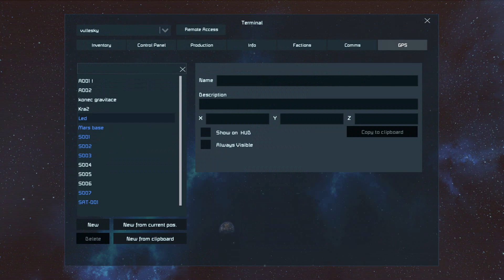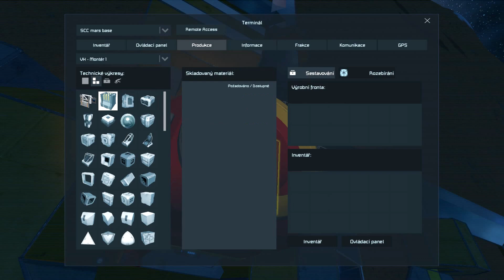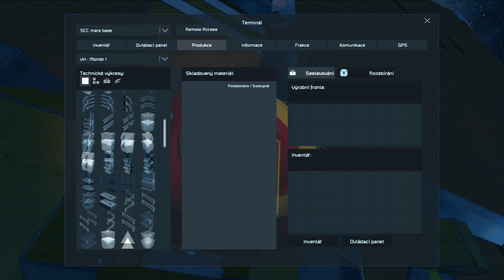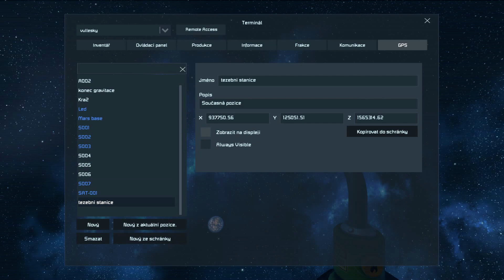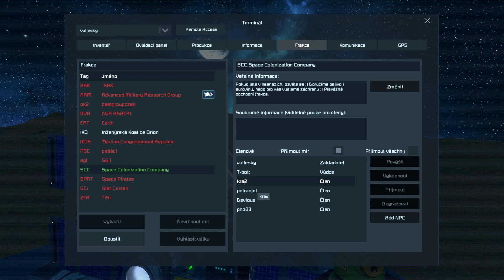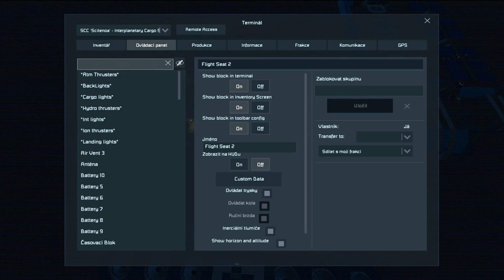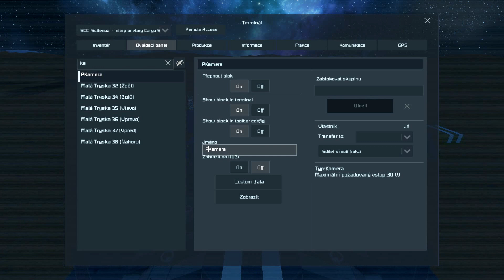Space Engineers | CZ / SK | - Multiplayer - E08 - Stavba satelitu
V osmém díle si postavíme komunikační satelit a laserovou anténu na základně.

ZOBRAZIT VÍCE PRO WIKI,WEB...